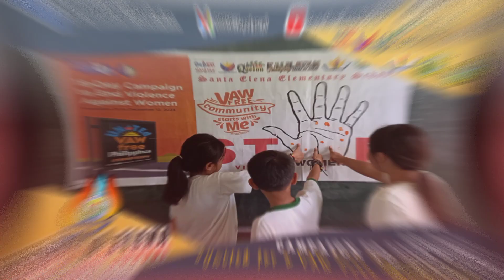Santa Elena ES united for 18-Day Campaign to End VAW